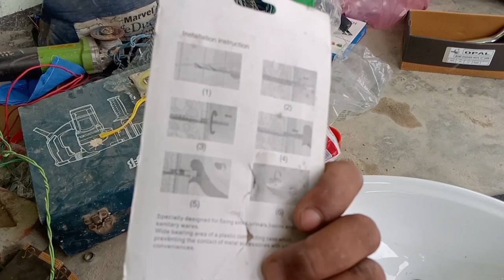Wash Basin Fitting || How to Install Wash Basin || Wall Hanging Basin Installation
half pedestal wash basin installation and wash basin fitting,
basin mixer installation & fittings,
how to install padestle wash basin
We Need to Talk About Installation wash hand basin
Why Installation wash hand basin  Has Just Gone Viral
5 Simple Tips for Installation wash hand basin  in 2021
Why Installation wash hand basin  Just Won't Go Away
How to Become a Installation wash hand basin  Expert
Is Installation wash hand basin  Dead?
Installation wash hand basin  Theory: Behind the Scenes
Actually Starting Installation wash hand basin
What's the Idea Behind Installation wash hand basin ?
Why Does Everyone Like Installation wash hand basin ?
Discover the Real Installation wash hand basin
How Installation wash hand basin  Gamed The System
Exploring The Backstory of Installation wash hand basin
Why Is Installation wash hand basin  So Popular Right Now?
Unexpected Reactions About Installation wash hand basin
Chasing The Truth About Installation wash hand basin
What Happened to Installation wash hand basin ?

Description
wall hung basin installation work,
stylish basin mixer fittings,
basin mixer fitting skills,
how to install basin mixer
wash basin fitting work,
wall hung wash basin fitting work,
basin mixer full setup,
basin mixer full setup work,
mixer for wash basin fitting,
wall hung wash basin setup working
Wall hanging Basin installation
How to wash basin fitting
Wash Basin west coupling fitting
Table top was basin design
How to install basin faucet
Pull out kitchen faucet cold and hot
Corner wash Basin Fitting
Wash Basin Fitting
Proper ADA sink installation
Wash basin fitting
Table top wash basin installation